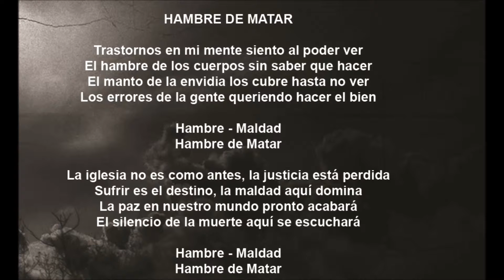ABADDON RD - Hambre de Matar [Karaoke]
Dominican metal band Abaddon RD, "Hambre de Matar" karaoke version, from 'La Trágica y Eterna Mutación' disc, 2014